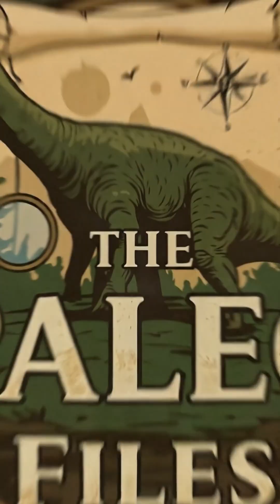Miniature Giants: What If Sauropods Never Grew Big?